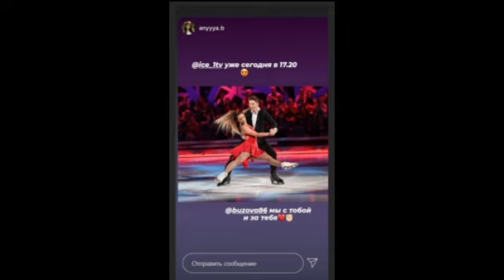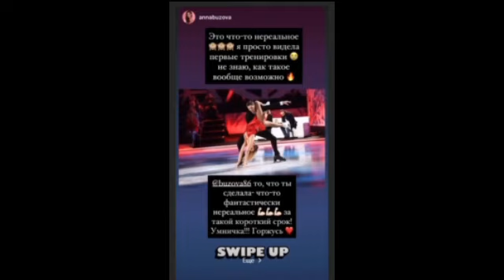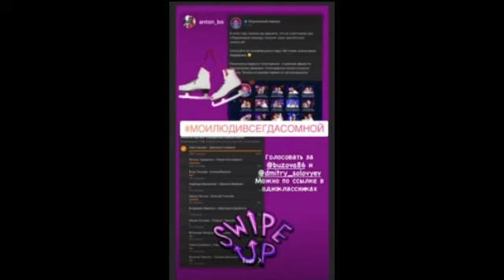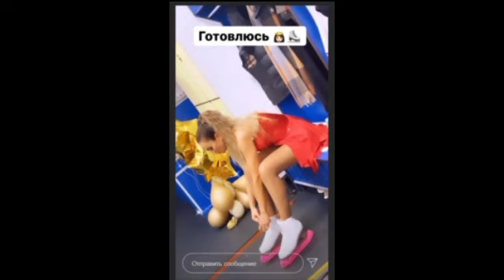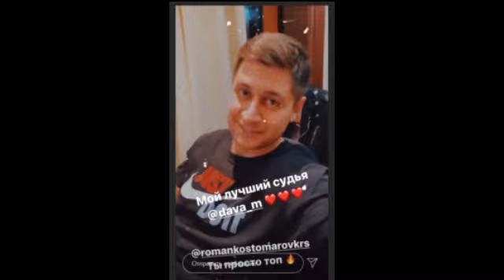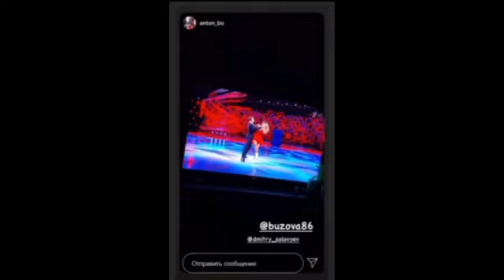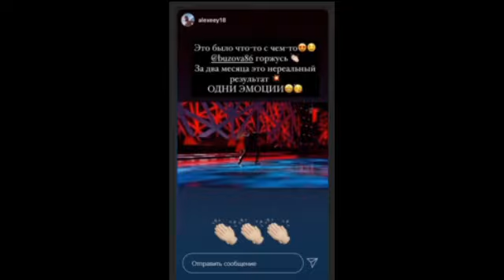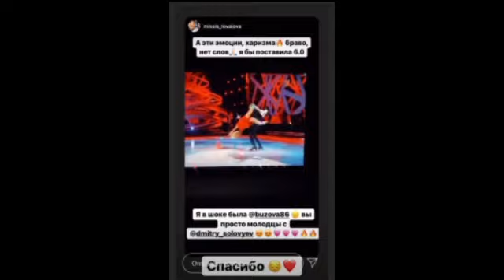Ольга Бузова. А вы видели мое первое выступление на коньках ? )) ⚡⚡⚡